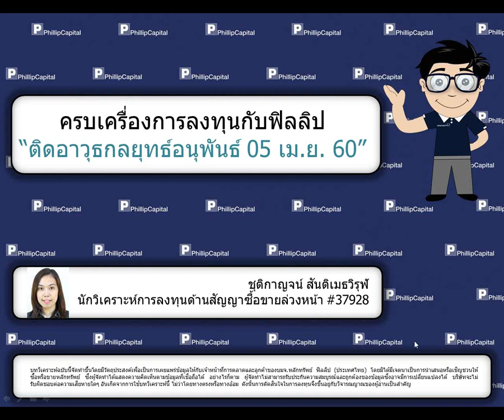2017 04 05 08 53 Daily Derivatives